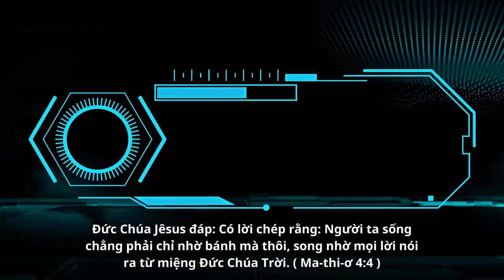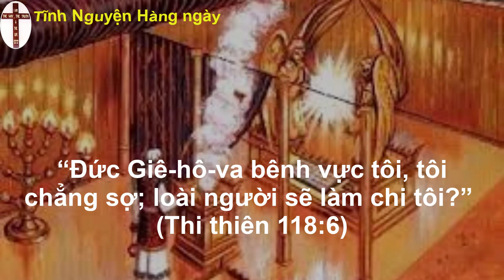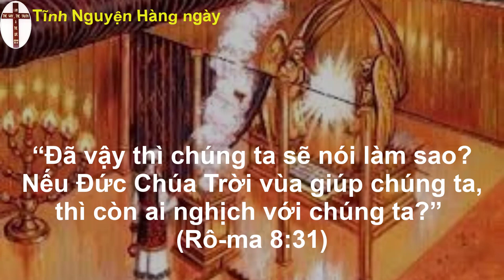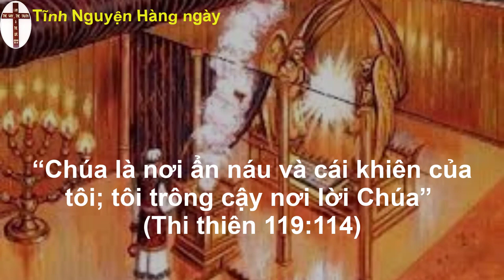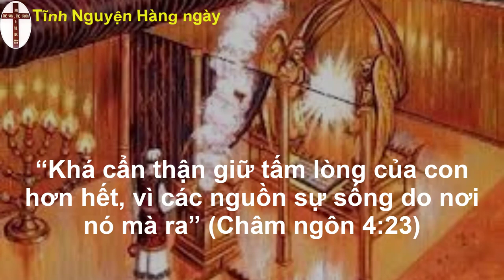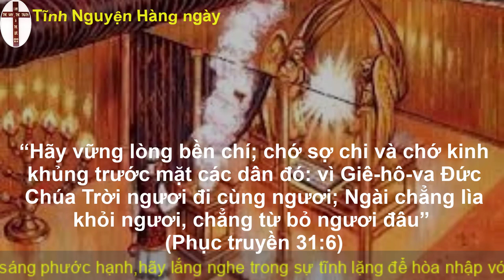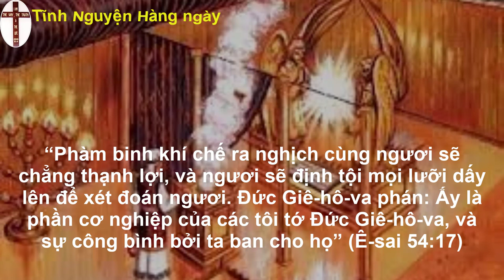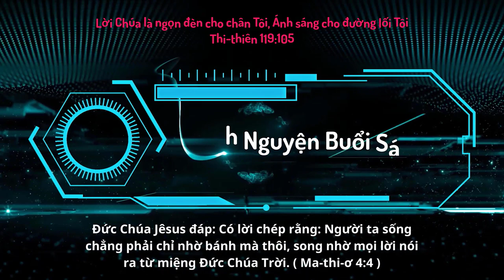Oneway Radio | Tĩnh Nguyện Hằng Ngày 26/02/2023